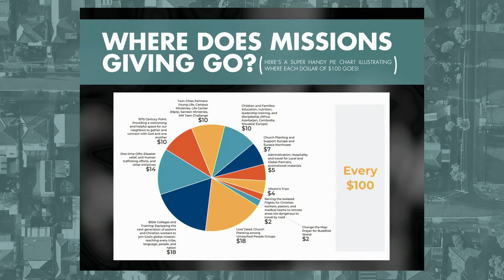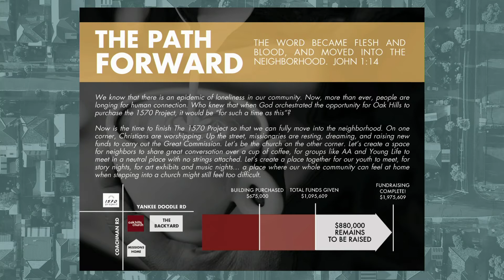November 13, 2022 – Nations and Neighborhoods, Week 2 – Oak Hills Church (Eagan, Minnesota)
Each November, we love to spend some time highlighting our Local + Global Partners. This year’s theme is “Nations and Neighborhoods,” and this morning Pastor Rod and Pastor Jen have a conversation about why Oak Hills Church is so passionate about sharing Jesus with the nations and with our neighborhoods.